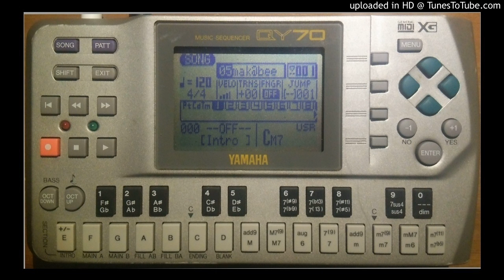QY70 ロマンシングサガ３ 四魔貴族バトル メドレー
YAMAHA QY70のフルシーケンスです。
四魔貴族バトル１　➡　四魔貴族バトル２